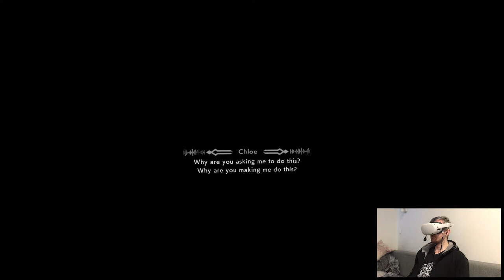HUMANOID - ALTDEUS: Beyond Chronos | Part 5 Playthrough | Oculus Quest 2 VR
Hi

So there's this new event/tournament going on in Dash Dash starting from today, I'm gonna see if it's worth making the video cuz I wanted to play on a new map but it's not very clear if they added it already, we'll see tomorrow. Other than that Wednesday was pretty uneventful VR-wise, I took the day to mostly relax cuz I was recording since Monday constantly. Gotta rest as well noone's in a hurry.

Short PC specs:

i9-9900KS
RTX 2080ti
32GB RAM 3200MHz
2TB SAMSUNG 970 EVO PLUS M.2